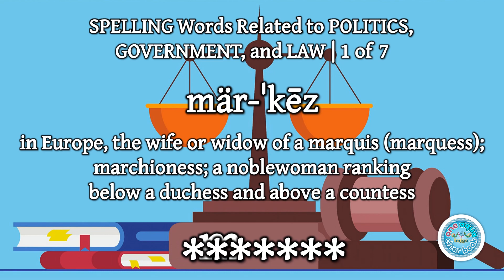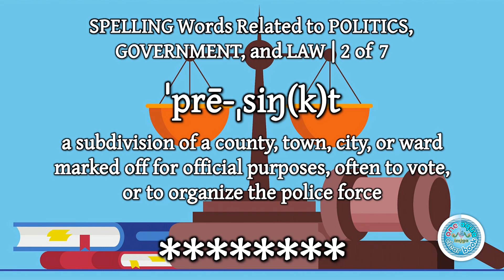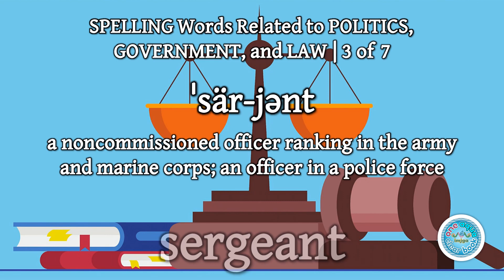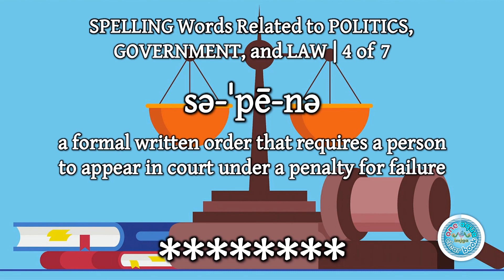SPELLING Words Related to POLITICS, GOVERNMENT, and LAW | Part 1 of 2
🗽7 SPELLING WORDS RELATED TO POLITICS, GOVERNMENT, and LAW—THEIR PRONUNCIATIONS AND MEANINGS (with Answer Key)
⚖3 resource types in one file: PowerPoint presentation, task card, and worksheet
📌MORE THEMED SPELLING WORDS TO COME. Follow one of my online stores to stay informed.